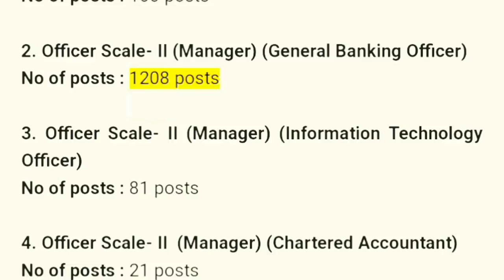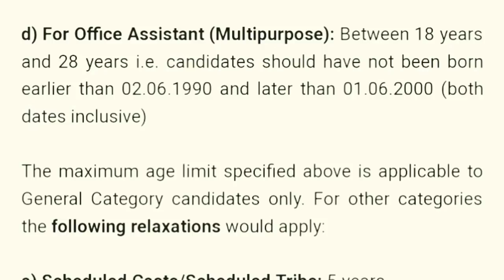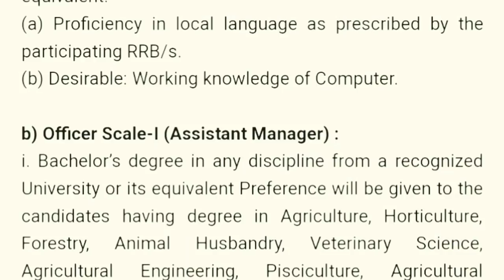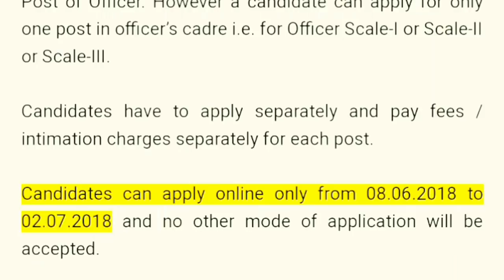DAILY JOB UPDATE #55|BANK JOB | JOB AT ASSAM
Thanks

Bye bye